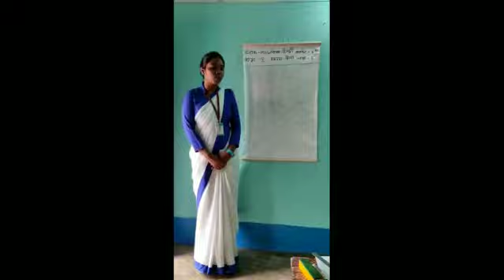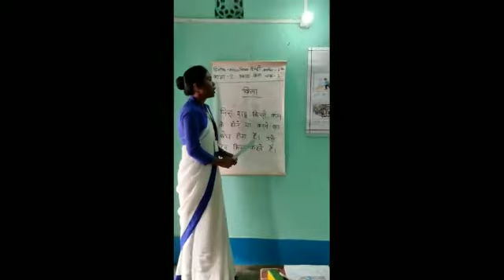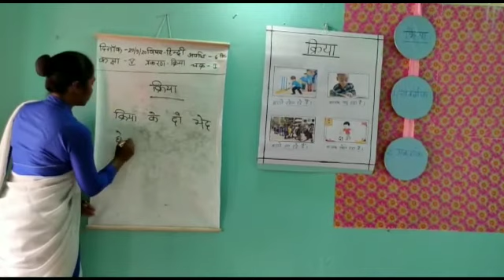प्रकरण क्रिया(डी.एल.एड.प्रशिक्छु द्वारा)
Video from Aviram A Group Of Insti.🙏🏻